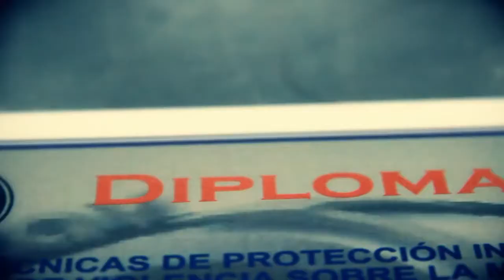Women Seminar Krav Maga Evolution